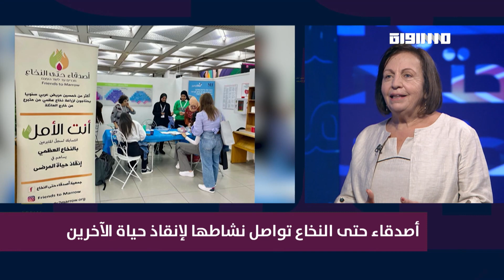المحتوى: جمعية "أصدقاء حتى النخاع" تواصل نشاطها لإنقاذ حياة الاخرين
ضيفة الفقرة:
ماري طنوس - من جمعية أصدقاء حتى النخاع

FEC: 3/4

FEC: 3/4

FEC: 3/4

48_#
‫#‏فلسطين_٤٨‬
‫#‏فلسطين_48‬
‪falasteen_48#‎‬
‫#‏عرب_٤٨
‪‎arab_48#‬
‫#‏تواصل‬
‫#‏اكسر_حصارك‬
‫#‏بلشنا_نرجع‬
‫#‏شعب_واحد‬
 ‪#‎mosawah‬
‪#‎Equality‬
‪#‎égalité‬
‫#‏مساواة‬
‫#‏حق‬
‫#‏عدالة‬
‫#‏تساوٍ‬
‫#‏تعادل‬
‫#‏تماثل‬
‫#‏تسوية‬
‫#‏معادلة‬